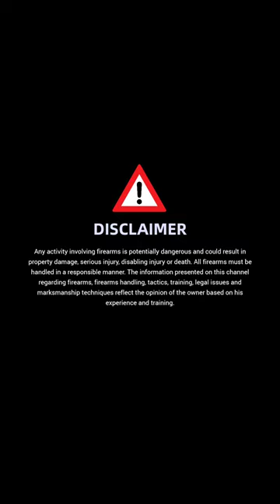German G-3 308 bore uncontrollable rifle.